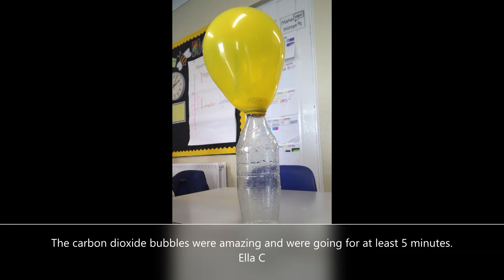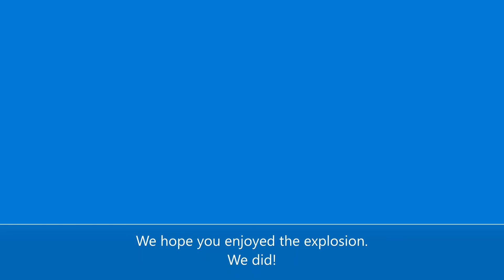Learning about Irreversible Changes in Year 5 Science